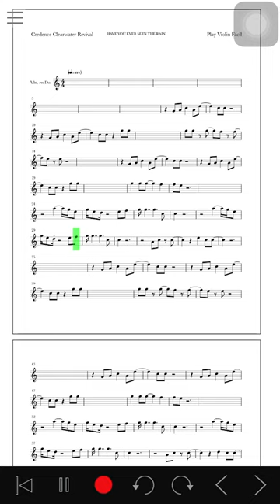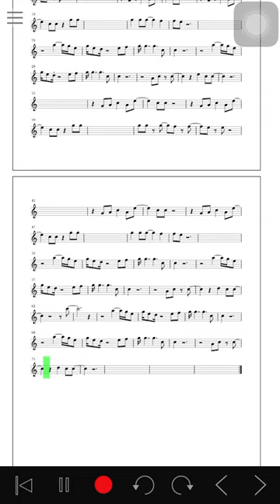Have you ever seen the rain “Credence Clearwater Revival”(Play Violin)